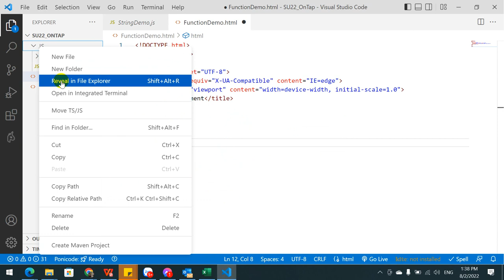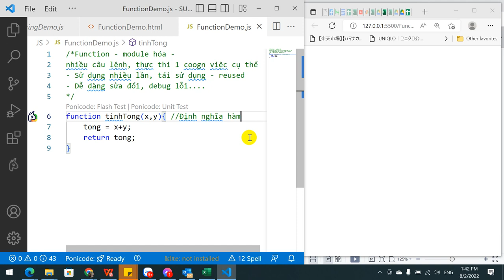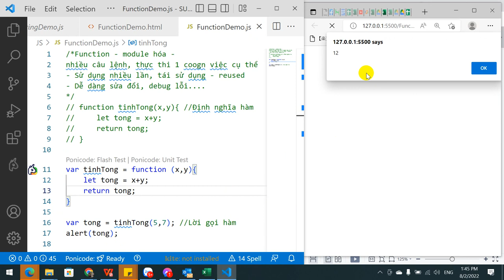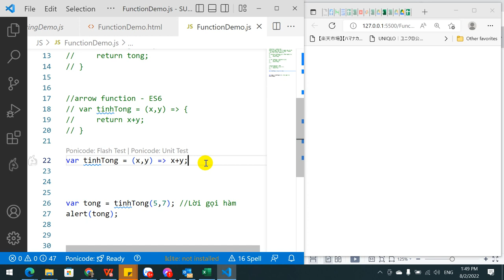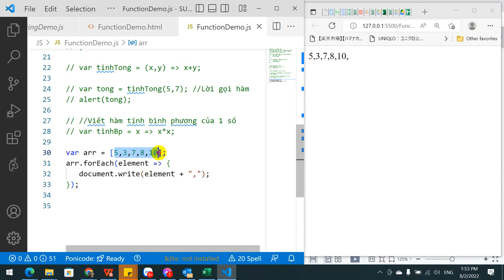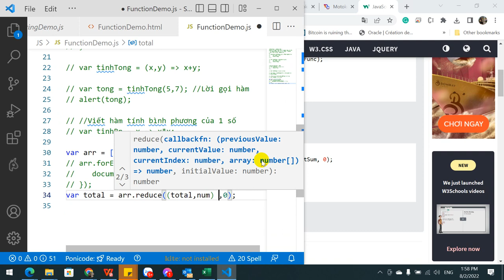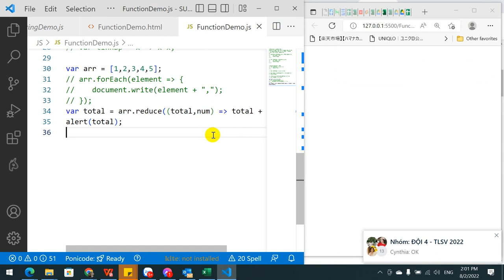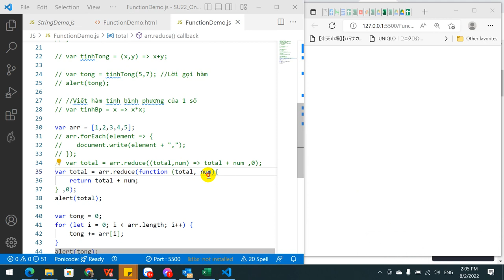Javascript - Function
- function
- arrow function